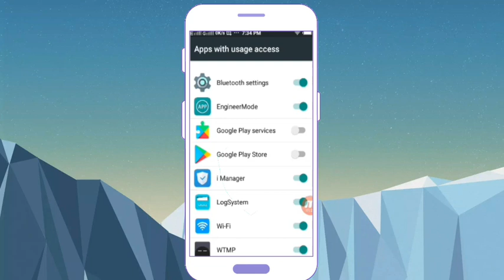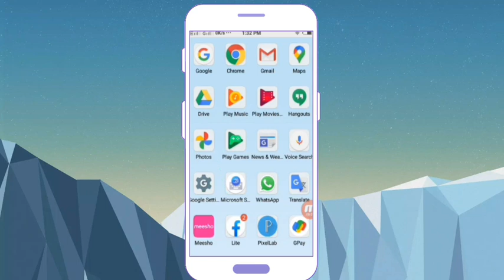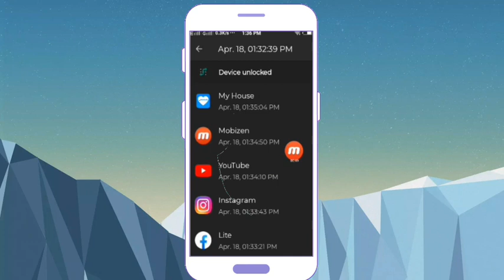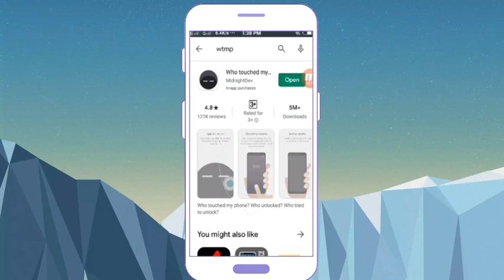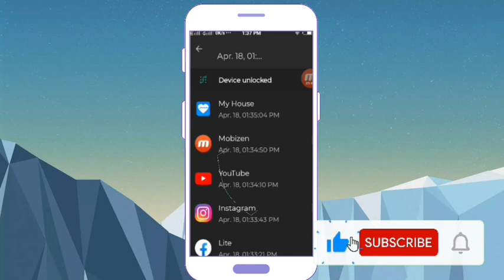এনেকুৱা ধুনিয়া application ৰ বিষয়ে কোনেও নজনায়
No one knows about such a beautiful application